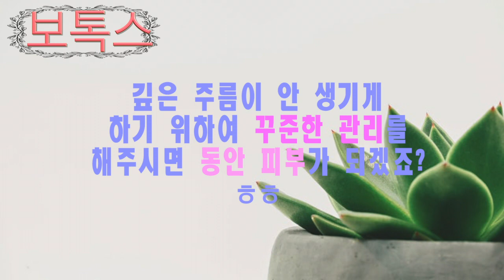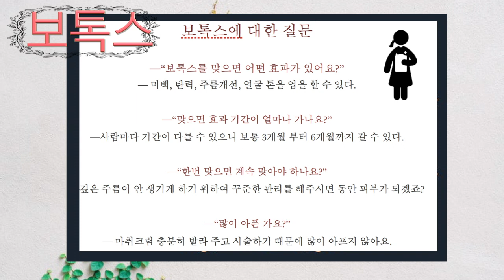동안의 비밀 + 보톡스의 상담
연세신통외과 가정의학과 보톡스 클리닉에서 여러분의 문의 및 예약을 기다립니다.